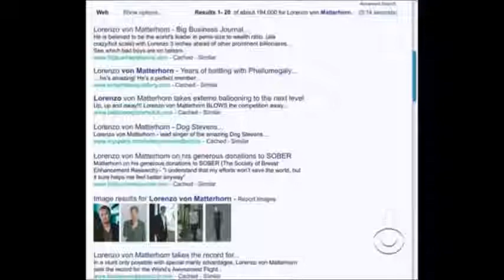Barney's Playbook plays